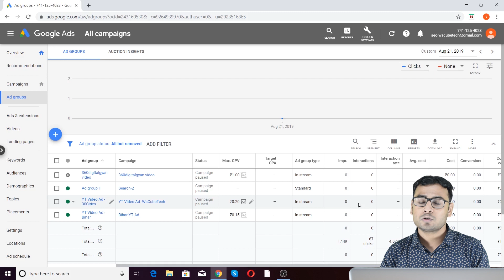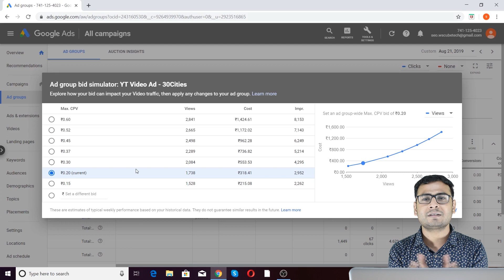How to use Google Ads Bid Simulator-Complete Guide🔥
In this video, learn How to use Google Ads Bid Simulator-Complete Guide🔥. Find all the videos of the Google Ads Tutorial Course in this playlist